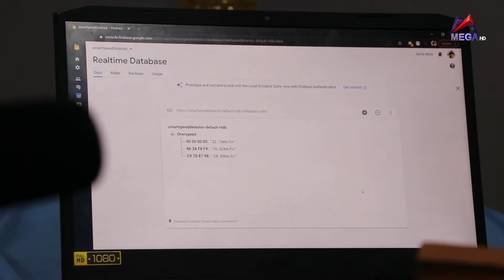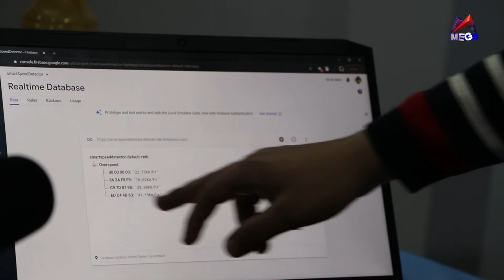Desh Darpan || Dipak Gurung || Episode 4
Mega Television Program :- Desh Darpan
Host : - Dipak Gurung
MCR :-Vijaya Man Napit Kedar Pokharel (KP) /Rishi Khanal (Ritik)